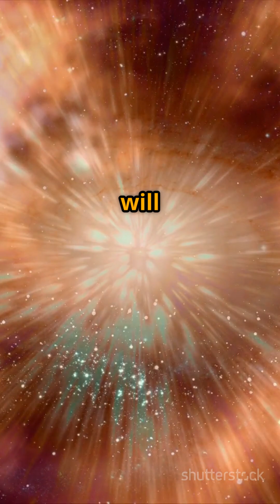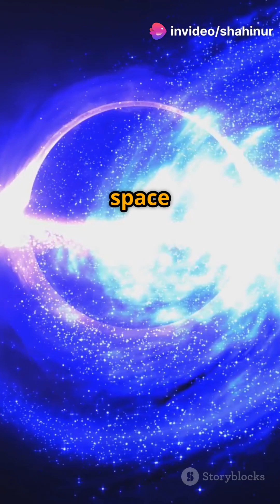What happens when Two Neutron Stars Collide?